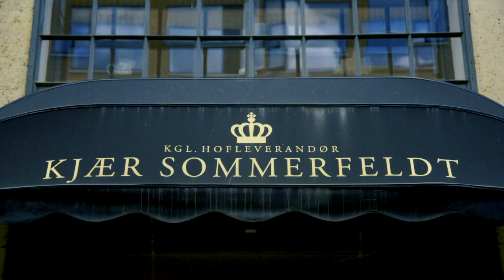Hvilken vin skal du vælge til julemaden? | Passion for vin afsnit 10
I tvivl om hvilken vin du skal vælge til julemaden? Lad os guide dig. Vi tager udgangspunkt i de forskellige typer af mad som typisk serveres juleaften.

Du kan springe direkte ind til netop dét måltid der er relevant for dig herunder:

0:34 Velkomstdrink
1:22 And
3:30 Flæskesteg
5:58 Gås
6:38 Kalkun
7:27 Risalamande